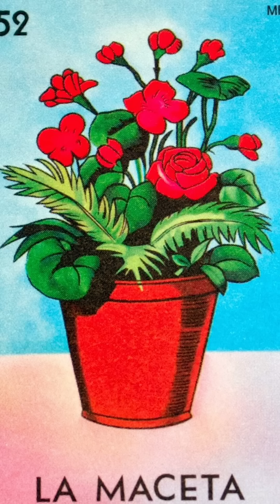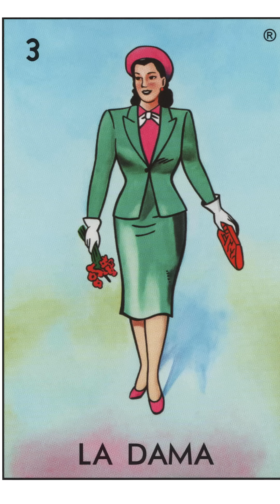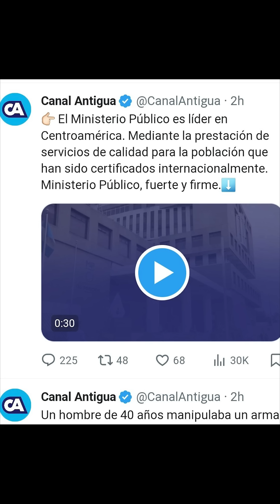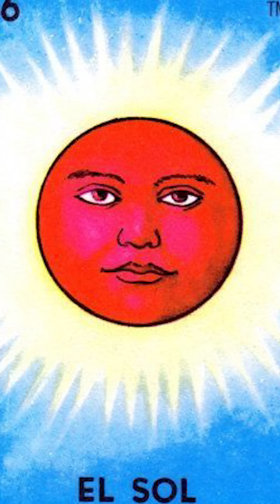CORREEEE Y VA SALIENDO-Las Memorables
La Dama, el Diablo, la Mano, el Valiente, la Rana, el Sol...Las Memorables cantan el resultado de la tómbola que giró está semana en la Congreso de la República y que puso en jaque al que POR la boca Muere...EL POLÍTICO.